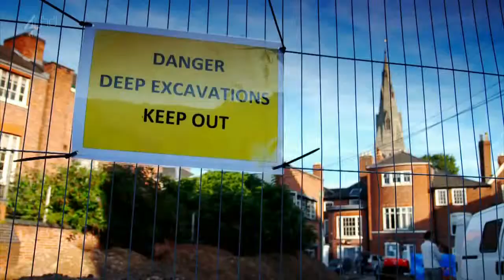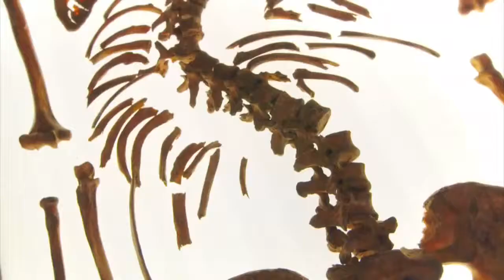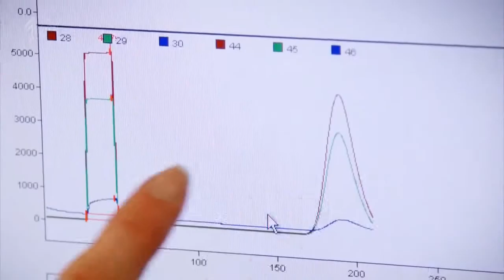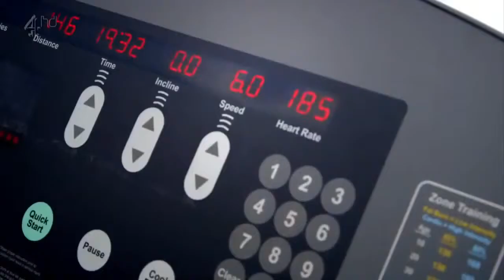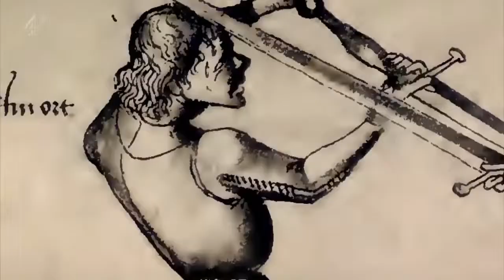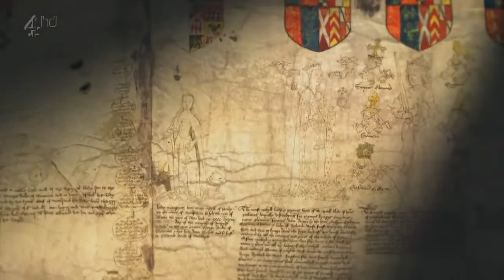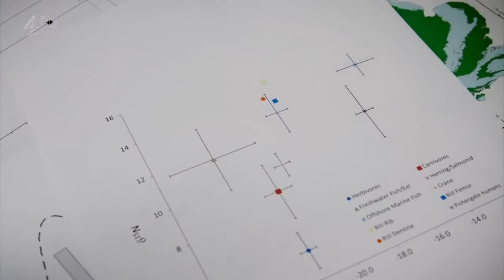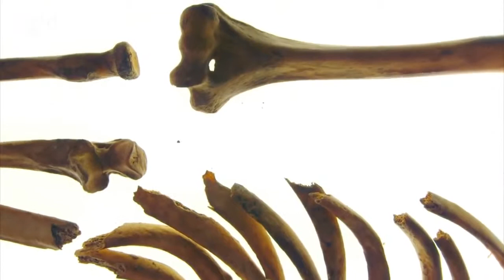Richard III The New Evidence